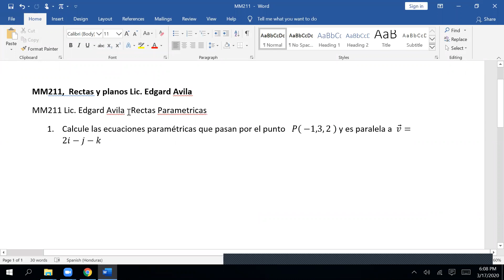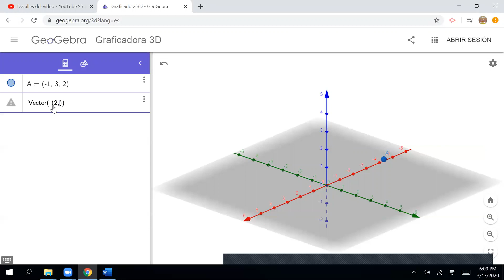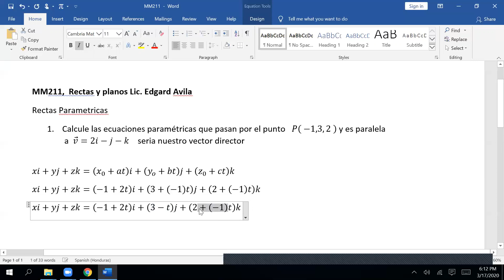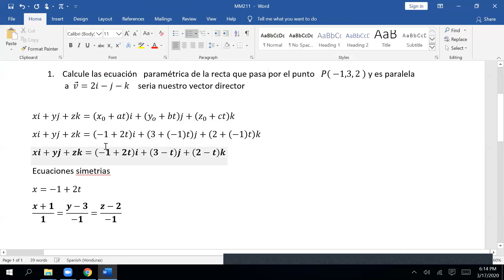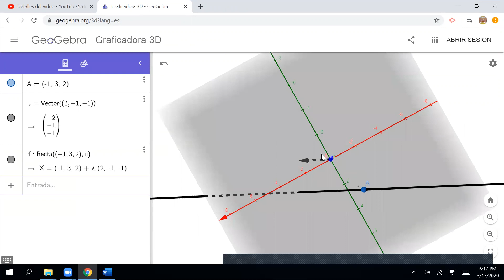Ecuacion de la Recta parametrica dado un punto y un vector paralelo